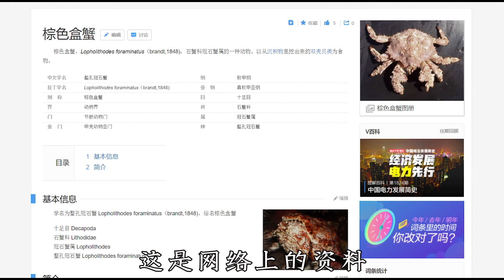500元买了一只世界最丑的螃蟹，却叫皇后蟹，这个螃蟹果然不一般！【小文哥吃吃吃】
我们保证所有在视频中使用的食材都是来自符合合法要求的渠道，与动物虐待无关！
500元买了一只世界最丑的螃蟹，却叫皇后蟹，这个螃蟹果然不一般！你们猜它好不好吃。

大家好，这是【小文哥吃吃吃】在YouTube上唯一的官方频道

我是一个喜欢各种美味的专业吃货，带你尝试你没吃过的美食，做美食我是认真的！